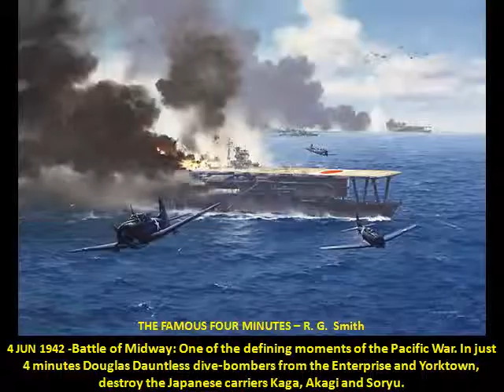Awsome Aviation Art WW2 (2)